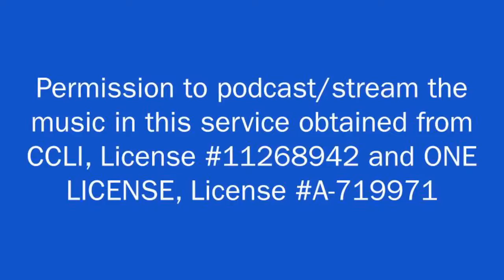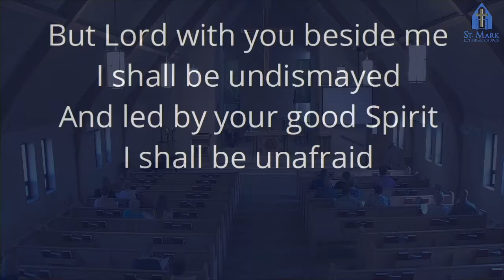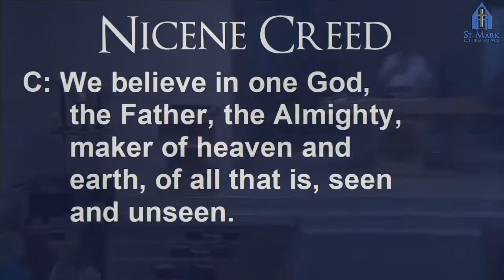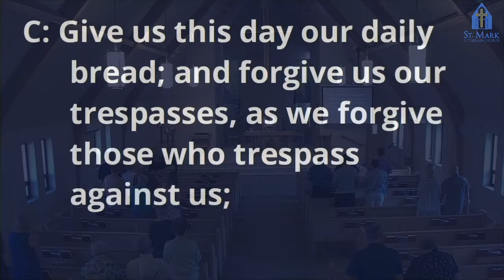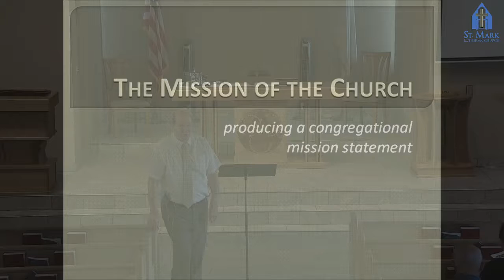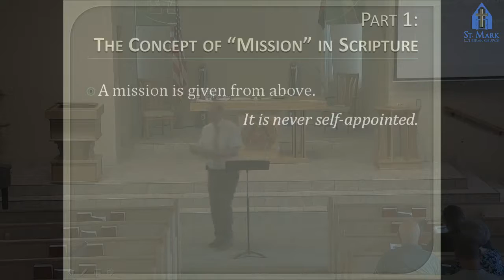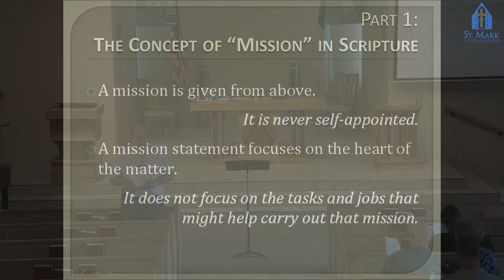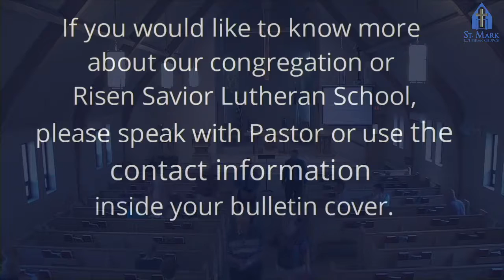Encouraging One Another To Stand Firm P. 1 July 11, 2021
July 11, 2021 Pastor Tom Westendorf St. Mark Lutheran Church Mankato, MN